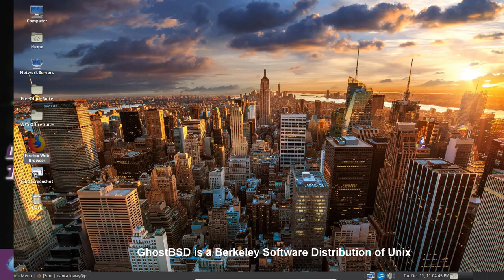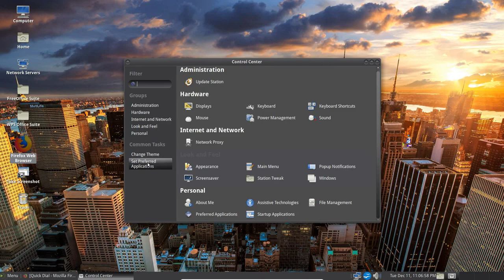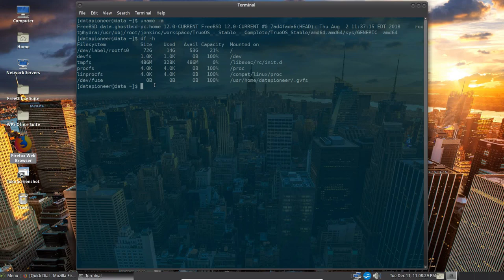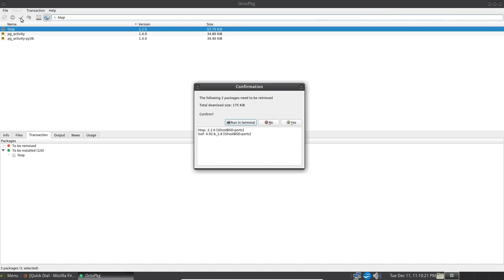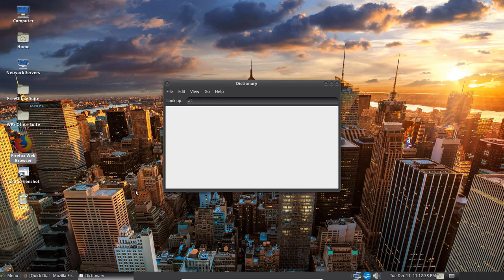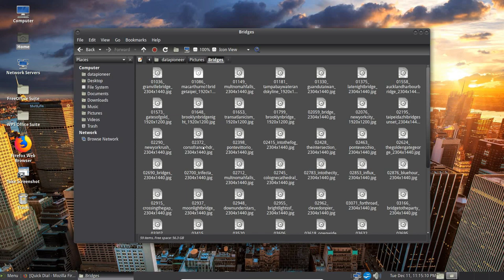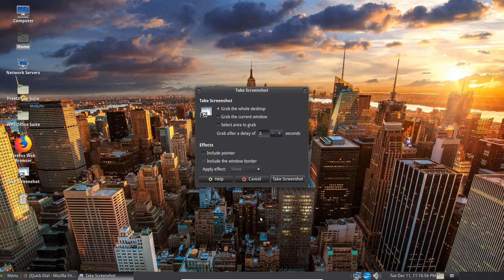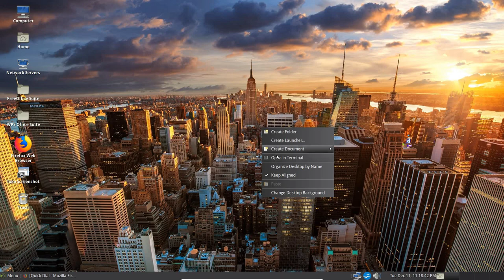Review of GhostBSD 18.10 Unix Operating System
This video demonstrates GhostBSD 18.10 running on my Main PC as a Virtual Machine. GhostBSD 18.10 is a Berkeley Software Distribution of FreeBSD 12.0 which is a Unix-like OS. This operating system VM running in Oracle Virtualbox has quickly become my daily driver VM on my home system.

Go here to this link to download the ISO and install for yourself